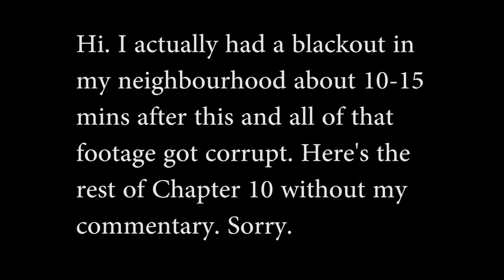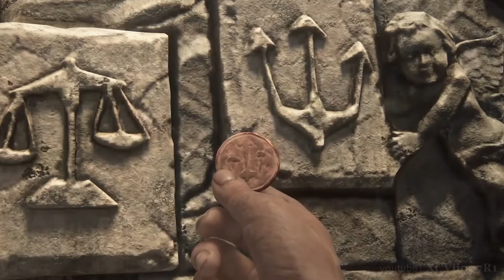THOSE VISUALS ARE INSANE!!!!!! | Uncharted 4 #6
We Venture To A Volcano. & It Is Gorgeous.